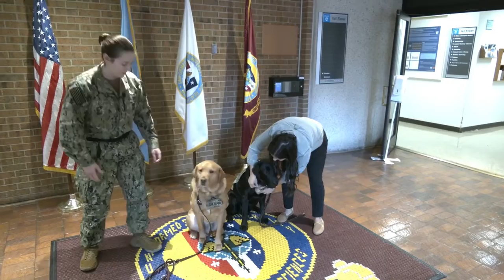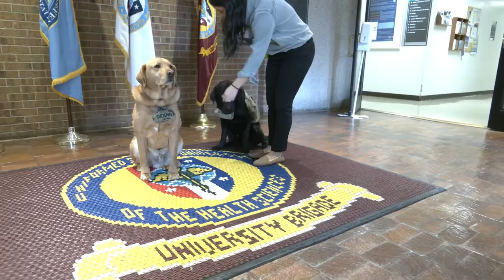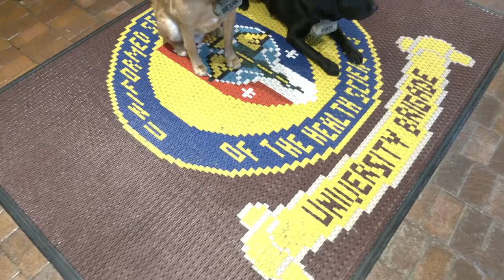Uniformed Services University Facility Dogs Broll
Broll of the Uniformed Services University Facility Dogs Grover and Shetland. Interiors and Exteriors. Training and taking commands.

UNITED STATES
Video by Patrick Moore
Military Health System